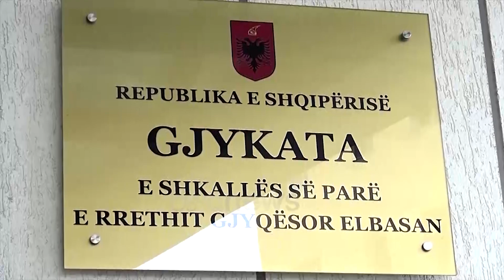Vrasja e Emiljano Ramazanit, gjykata lë në burg pronarët e servisit ku u gjet arma e krimit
Gjykata e Elbasanit vendosi të mbajë të mbyllur në qeli babë Albert dhe Seit Mananhasa, të cilëve iu gjet në servis arma me të cilën u vra Emiljano Ramazani me 20 korrik.

Pas një seance që zgjati për gati 4 orë, ku ka shqyrtuar faktet e sjella nga prokuroria, gjyqtari Bujar Musta vendosi ndaj tyre masën e sigurisë arrest me burg.

Mbi ta rëndojnë veprat penale “Vrasja me paramendim”, kryer në bashkëpunim dhe “Prodhimi dhe mbajtja pa leje e armëve luftarake dhe e municionit”

Babë e bir, 64 dhe 37 vjeç u arrestuan gjatë një aksioni të Forcave RENEA në Peqin.

Në servisin e tyre, e fshehur poshtë një serbatori makine u gjet  Pistoleta model TT me të cilën u qëllua 5 herë 39 vjecari Ramazani.